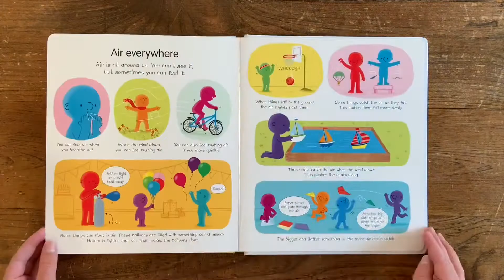Usborne Books at Home - My First Science Book